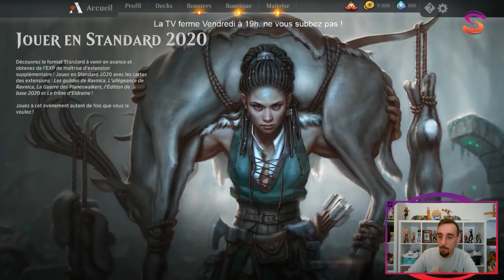REDIFF' STREAM DU 10/09 ! VAL ROSSE L'EVENT MAGIC 2020 AVEC LE MEILLEUR DECK !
Nos horaires de Stream sur la SparkTV :
Lundi : Val&PL 20h-22h30
Mardi : Val 19h-21h
Jeudi : PL 18h-20h30
Vendredi : Val 10h-13h